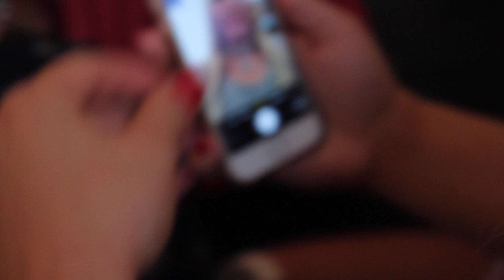Saying Goodbye to CIA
I'M BACK!!! Be on the lookout for more frequently uploaded videos!